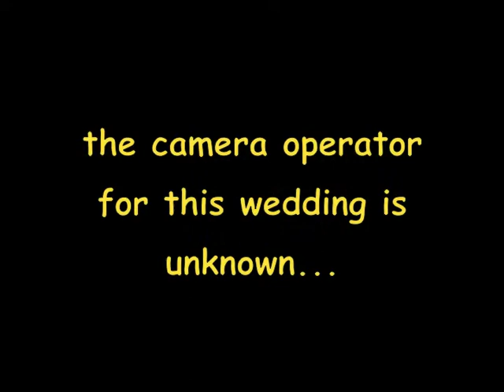Colin & Marilyn Marples wedding: the "Reception", 2 of 5, 2003